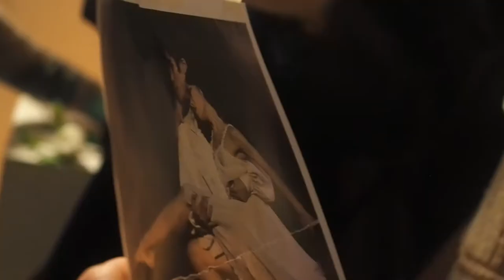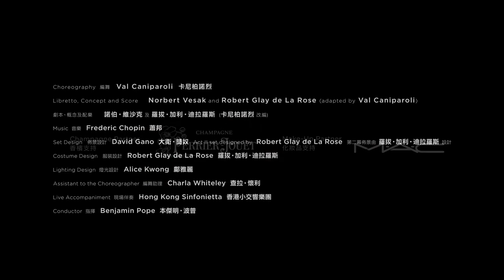Lady of the Camellias 《茶花女》Behind The Scenes 拍攝花絮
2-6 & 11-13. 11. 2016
Fri 7:30pm Sat 2:30pm & 7:30pm Sun 2:30pm
Grand Theatre, Hong Kong Cultural Centre 香港文化中心大劇院
$1,000 (Limited VIP Tickets 限量貴賓門票)

The performance lasts approximately 2 hours including intermission(s)
Suitable for ages 6 and above
Ticket available at URBTIX now

Adapted from Alexandre Dumas’ French novel of the same name (1848), Val Caniparoli’s Lady of the Camellias, a powerful tale of forbidden love between renowned Parisian courtesan Marguerite Gautier and provincial bourgeois Armand Duval, finally makes its Asian première this November!

One of the greatest love stories of all time, the literary gem has sparked Verdi’s opera, La Traviata, and films such as Baz Lurhmann’s blockbuster Moulin Rouge (2001) and George Cukor’s Camille (1936) starring Greta Garbo, which Caniparoli turned to for inspiration.

Lady of the Camellias is a deeply romantic and tragic story of self-sacrifice and class divides. High drama ensues at a soiree at the height of the Parissocial season when Armand, forced by his father to renounce his love to safeguard the family’s honor, angrily confronts a seemingly indifferent Marguerite with her escort, Baron de Varville, who then challenges him to a duel.

Performed to critical acclaim by companies like the Boston Ballet and San Francisco Ballet since its début in 1994, Caniparoli’s inspirational choreography is showcased in the lovers’ rapturous pas de deux and is perfectly complemented by Chopin’s romantic music. Accompanying some of the most passionate scenes are lilting piano solos and soulful vocal performances by a trio of guest pianist and vocalists, alongside Hong Kong Sinfonietta.

改編自法國大文豪小仲馬1848年的同名小說，編舞家卡尼柏諾烈的《茶花女》講述巴黎交際花瑪格麗特和有錢人阿芒‧杜瓦的愛情大悲劇，今年十一月於香港作亞洲首演！

史上最偉大的愛情故事之一，這套文學巨著曾為威爾弟歌劇《茶花女》、巴茲‧雷曼執導的賣座電影《情陷紅磨坊》(2001)，以及喬治‧庫克導演、葛麗泰‧嘉寶領銜主演的《茶花女》(1936)提供靈感，而卡尼柏諾烈亦從中汲取創作養份。

《茶花女》是一套探討自我犧牲與階級觀念、深情浪漫的悲劇。劇中高潮在當中巴黎的高級晚會上，阿芒被父親迫令放棄瑪格麗特以保家族名聲，卻遇到瑪格麗特和瓦爾維勒男爵在一起。阿芒上前質問，瑪格麗特冷淡對待，瓦爾維勒男爵則挑釁阿芒進行決鬥。

自1994年首演起，《茶花女》曾獲波士頓芭蕾舞團、三藩巿芭蕾舞團等著名舞團搬演，獲得高度評價。一對戀人狂熱的雙人舞足見卡尼柏諾烈編舞的靈氣，配合蕭邦的浪漫音樂更是天衣無縫。劇中激情的場景一幕接一幕，配以三位客席音樂家輕快的鋼琴獨奏和觸動人心的演唱，以及香港小交響樂團的現場伴奏，這難得一見的製作，大家又怎可錯過？

Choreography: Val Caniparoli
Libretto, Concept and Score: Norbert Vesak and Robert Glay de La Rose (adapted by Val Caniparoli)
Set Design: David Gano; act II set designed by Robert Glay de La Rose
Costume Design: Robert Glay de La Rose
Lighting Design: Alice Kwong
Assistant to the Choreographer: Charla Whiteley
Live Accompaniment: Hong Kong Sinfonietta
Conductor: Benjamin Pope
Piano Soloist: Colleen Lee
Baritone (Act II): Albert Lim
Soprano (Act III): Louise Kwong

編舞：卡尼柏諾烈
劇本、概念及配樂：諾伯‧維沙克 及 羅拔‧加利‧迪拉羅斯 (卡尼柏諾烈改編)
佈景設計：大衞‧簡奴；第二幕佈景由羅拔‧加利‧迪拉羅斯設計
服裝設計：羅拔‧加利‧迪拉羅斯
燈光設計：鄺雅麗
編舞助理：查拉‧懷利
現場伴奏：香港小交響樂團
指揮：本傑明‧波普
鋼琴： 李嘉齡
男中音(第二幕)：林俊
女高音(第三幕)：鄺勵齡

Joint Promotional Offer 推廣優惠
Pre or Post Ballet Dining Options at InterContinental Hong Kong 香港洲際酒店餐飲消費八五折優惠
Ticket holders of this programme can enjoy 15% off food & beverage in all restaurants and bars at InterContinental Hong Kong before or after performance upon presentation of their tickets on the performance date.
憑本節目門票可於表演當日於香港洲際酒店之餐廳及酒吧內享有食品及飲料八五折優惠！詳情請電香港洲際酒店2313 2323查詢。